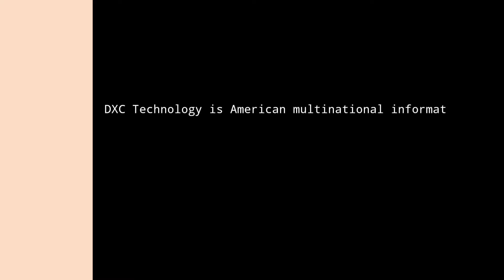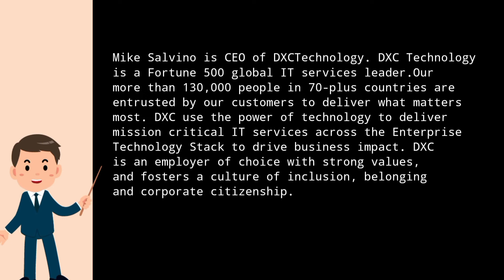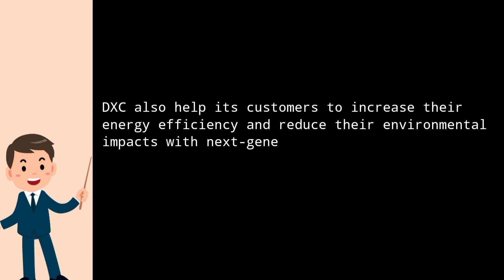What do you about DXC ? Why DXC ? Tell me about DXC.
Many of the students are not able to crack HR interview even after qualifying technical rounds and written tests. Cracking HR Interview is easy when we have prior knowledge about ourselves and about the company. Main aim of our channel is to help people by explaining each and every question of HR interview.